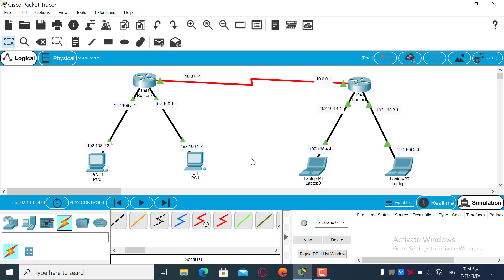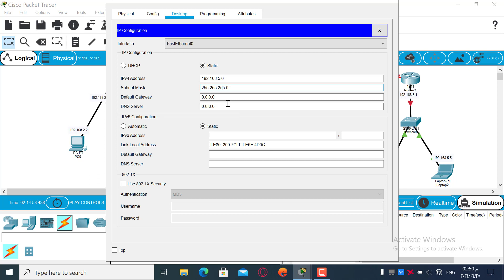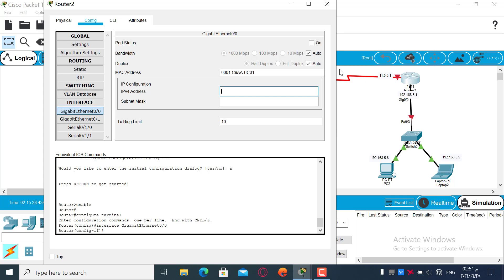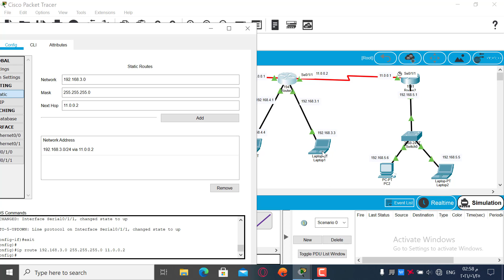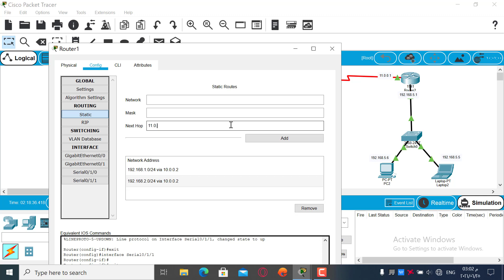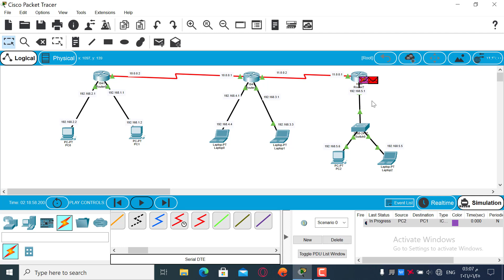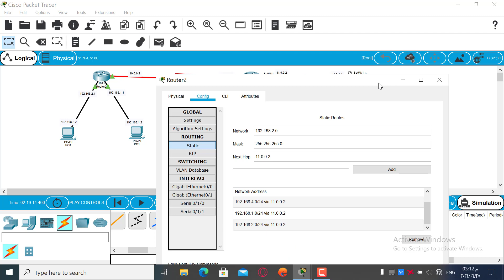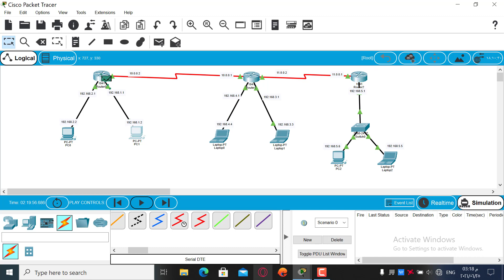ربط ثلاث راوترات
لعلوم الحاسوب قسم الشبكات باللغه العربية  (عملي)